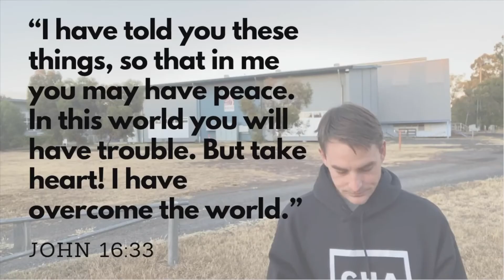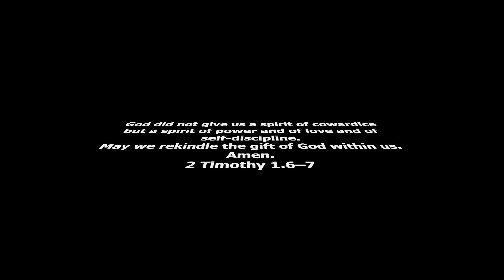Common Prayer - John 16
Common Prayer is a resource designed to help you pray daily. The readings follow a New Testament in a Year reading plan that you can find here: